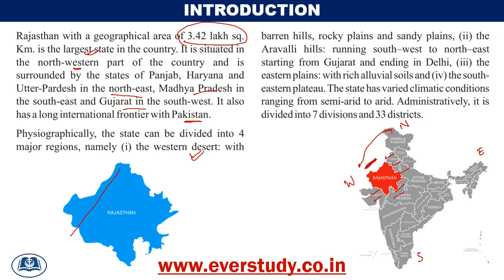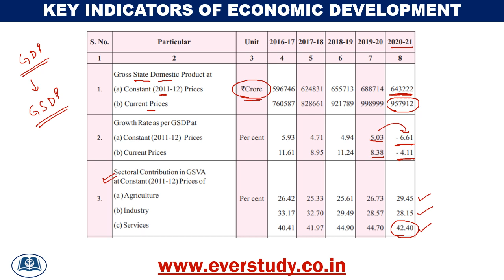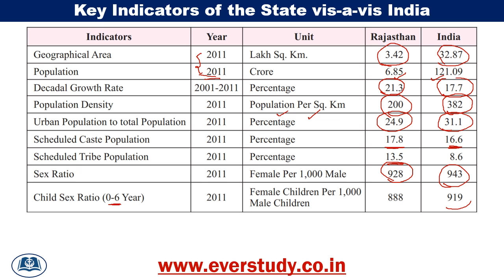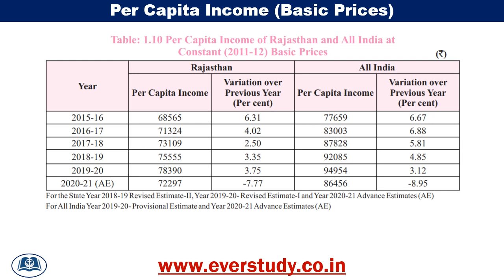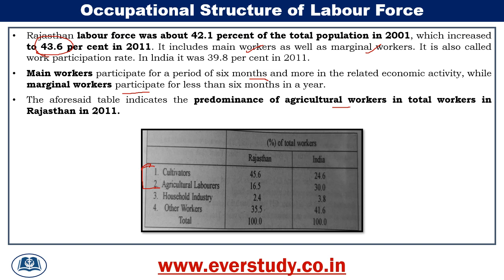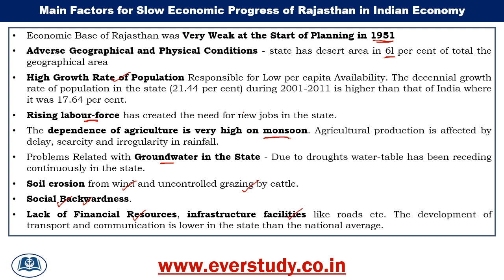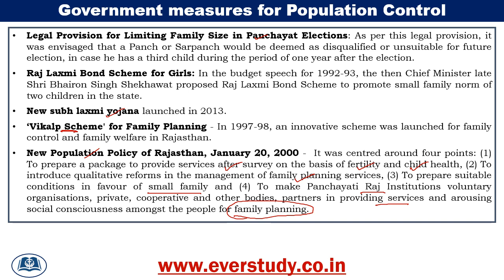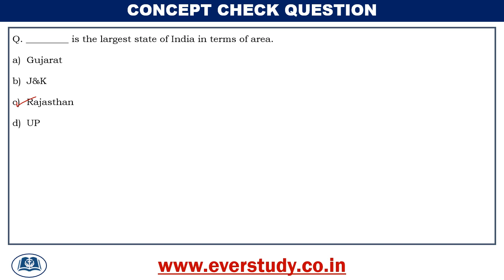Economy of Rajasthan | Basic Features | Lecture 1 | RPSC AP 2021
In this lecture Sumant Sir has discussed Basic features of Economy of Rajasthan for RPSC AP 2021.

About RPSC Exam 📃 :

Rajasthan Public Service Commission (RPSC) has announced vacancies for Assistant Professor examination in ABST, EAFM, BADM and other subjects. The exam would comprise of three papers i.e. Paper 1 & 2 (ABST/EAFM/BADM) and Paper 3 (GK).

About Us:

Everstudy Classes is an online learning platform for UGC Net Examination specifically catering to the requirements of UGC Net Commerce and Management aspirants. Everstudy Classes has announced Crash Course and Test Series for preparation of RPSC ABST/EAFM/BADM with:
☑ Complete Coverage of Paper I & II
☑ Video Lectures by Subject Experts
☑ Downloadable Summary Sheets for Revision
☑ MCQs for Lots of Practice

To download PDF of this video and for regular updates join our telegram channel - Telegram